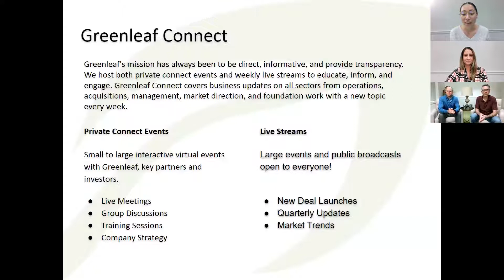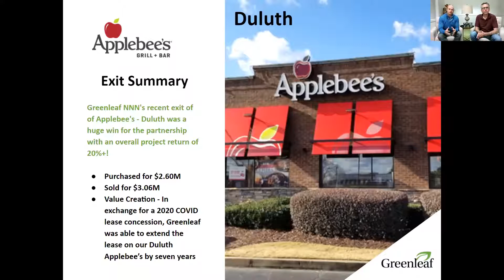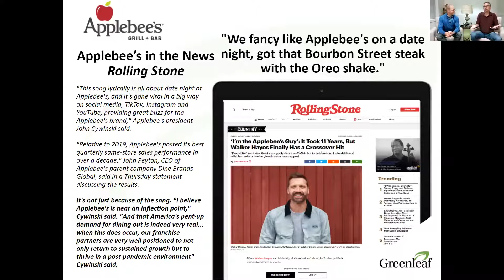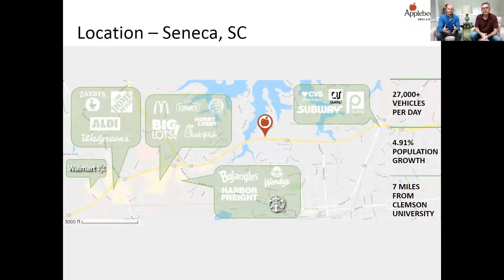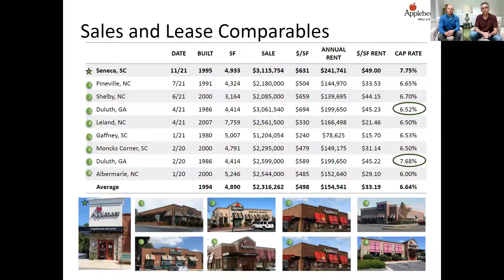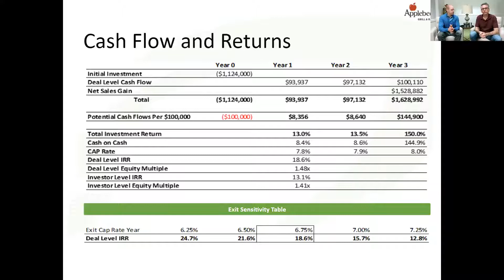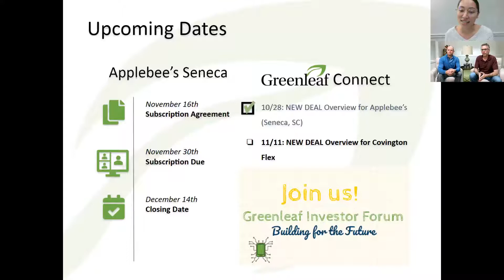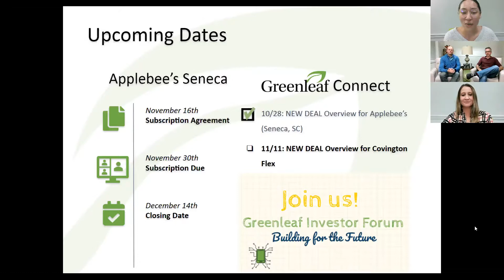Applebee's (Seneca, SC)